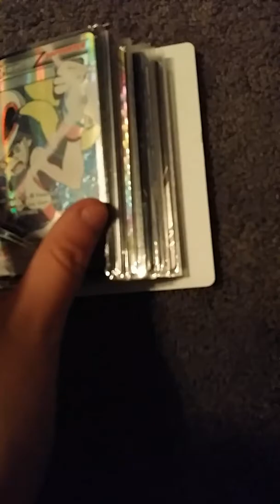Fnaf plush 2 foxy marries mangle!!